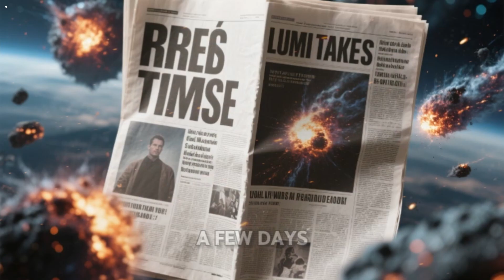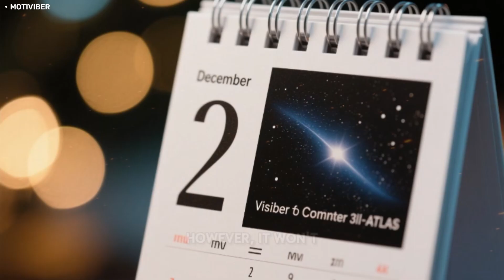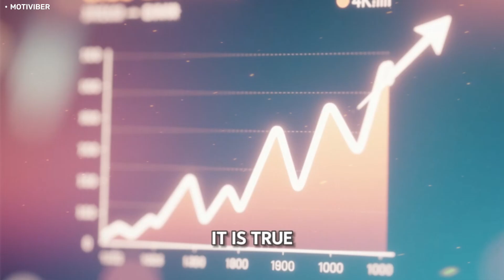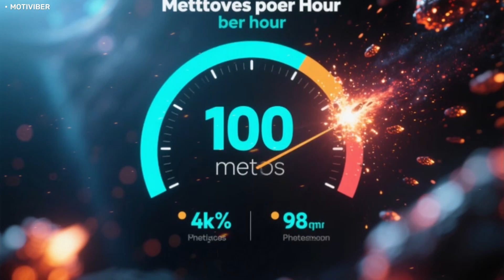Harvard & NASA ALERT: 3I/ATLAS Bringing a Meteor Storm Toward Earth – Collision Warning!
NASA and Harvard scientists have issued a chilling warning: over 4,000 meteors appear to be escorting the mysterious interstellar object 3I/ATLAS as it races through our solar system. Could this be the beginning of an unprecedented meteor storm? Or a cosmic event that challenges everything we thought we knew about comets and interstellar visitors?

In this video, we break down:
What 3I/ATLAS really is and why it terrifies astronomers
How 4,000 meteors could be traveling alongside it
The potential risks for Earth if even a fraction of these meteors shift course
Comparisons to past catastrophic events like the Tunguska Event and the Chicxulub impact
Theories ranging from natural cosmic debris to advanced extraterrestrial technology

🌌 Do you think 3I/ATLAS is just a comet, or could it be something far more advanced?

3I ATLAS, NASA warning, Harvard meteor alert, interstellar comet, meteors toward Earth, meteor storm, asteroid impact, NASA space news, cosmic mystery, doomsday comet, alien technology, space weather 2025, solar system anomalies, Michio Kaku space, Graham Hancock comet

Welcome to MOTIVIBER – your ultimate destination to explore the forgotten wonders and mysteries of the ancient world.

On this channel, we dive deep into the incredible achievements of Ancient Rome, uncovering the secrets of Roman engineering, ancient architecture, military strategies, and groundbreaking technologies that shaped human history. From the rise and fall of the Roman Empire to the hidden inventions of ancient civilizations across the globe, we bring the past back to life in breathtaking cinematic form.

Discover the untold stories of ancient warfare, legendary Roman legions, powerful emperors, and monumental battles that changed the world forever. Journey through the secrets of the Egyptian Pharaohs, Mesopotamians, Babylonians, Mayans, Greeks, and other lost civilizations, revealing their astonishing technological advances, mystical knowledge, and unexplained achievements that still puzzle modern science today.

If you are fascinated by history, archaeology, ancient mysteries, lost technologies, ancient inventions, mythology, ancient empires, and the great civilizations that built our world, this is the place for you.